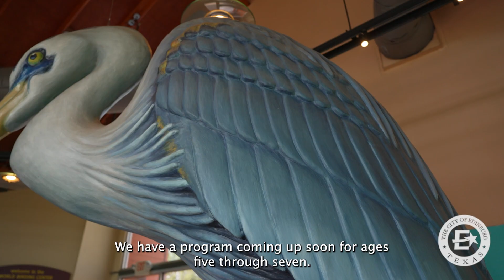Edinburg World Birding Center Summer Programs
Discover Edinburg's Beauty: The Edinburg World Birding Center! There's so much to explore here. You're missing out if you haven't been by 714 S. Raul Longoria Road! It's become a fantastic place for students to learn in the field. Come see the beauty and wonder for yourself!